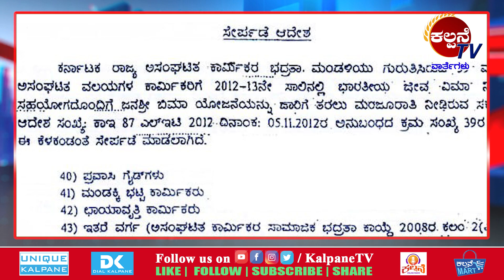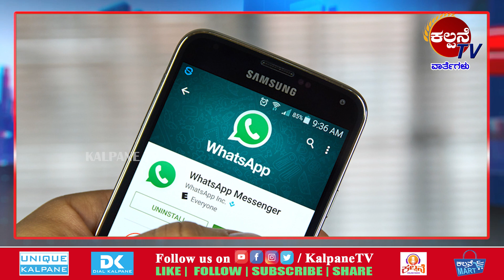Kalpane News||26-05-21||ಕಲ್ಪನೆ ವಾಹಿನಿ ಸಮಾಚಾರ. ಉತ್ತಮ ಸಮಾಜಕ್ಕಾಗಿ'ಶೋಧನೆ, ಚಿಂತನೆ, ರಂಜನೆ'.ತಪ್ಪದೇ ವೀಕ್ಷಿಸಿ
In this Video Mandya District News were Telecasted